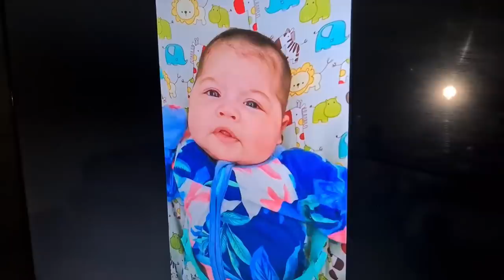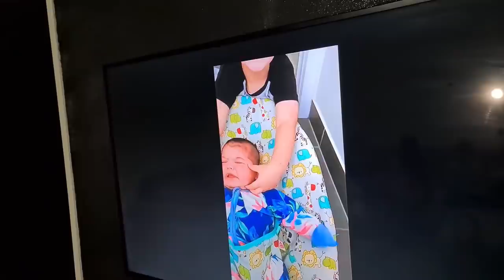REACTING TO OLD PHOTOS OF OLIVIA WITH FAMILY | LOVELEEN VATS & COURTNEY VATS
Hello guys! Here is our video of reacting to old photos and videos of Olivia.

I hope you guys enjoy our videos. There will be plenty more coming soon.